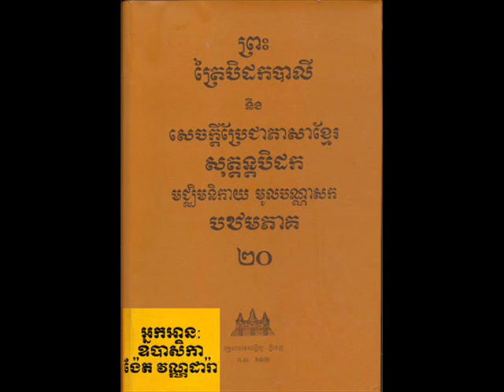Vol 020 Nget VanDara 08